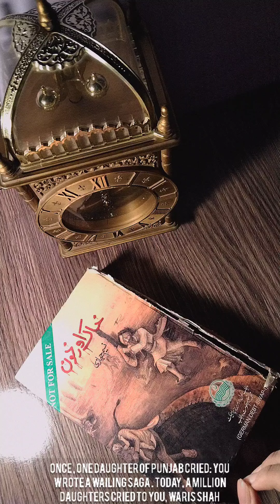اج آکھاں وارث شاہ نوں کتھوں قبراں وچوں بولPunjabi, CSS PMS۔Amrita Pritam|Aj aakhan waris shah nu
اج آکھاں وارث شاہ نوں کتھوں قبراں وچوں بول تے اج کتاب عشق دا کوئی اگلا ورقہ پھول
اک روئی سی دھی پنجاب دی توں لکھ لکھ مارے بغیر آج کل کہاں دیاں روندیاں تینوں وارث شاہ نوں
اٹھ دردمنداں دیاں دردیاں اُٹھ تک اپنا پنجاب
اج بیلے لاشاں وچھیاں تے لہو دی بھری چناب
کسے نے پنجاں پانیاں وچ دتی زہر رلا
تے انہاں پانیاں نے دھرت نوں دتی زہر پلا
جتھے بچتی سی پھوک پیار دی وے ونجلی گئی گواچ
رانجھے دے سب ویر اج بھل گئے اوس دی جاچ
دھرتی تے لہو وسیا تے قبراں پیاں چون
پریت دیاں شہزادیاں اج وچ مزاراں رون
سب ہی قیدی بن گئے حسن عشق دے چور
اج کتھوں لیآئیے لب کے وارث شاہ اک ہور

Ajj Aakhaan Waris Shah Nu (English: "Today I Invoke Waris Shah" or "I Say Unto Waris Shah",  punjabi : اَج آکھاں وارث شاہ نُوں, ਅੱਜ ਆਖਾਂ ਵਾਰਸ ਸ਼ਾਹ ਨੂੰ) is a famous dirge by the renowned punjabi writer and poet Amrita (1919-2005) about the horrors of the partition of the punjab during the 1947 Partition of subcontinent india. The poem is addressed to the historic Punjabi poet waris shah of heer ranja (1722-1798 CE), who had written the most popular version of the Punjabi love tragedy, Heer Ranjha (ਹੀਰ ਰਾਂਝਾ, ہیر رانجھا). It appeals to Waris Shah to arise from his grave, record the Punjab's tragedy and turn over a new page in Punjab's history.

Aaj akhan waris shah nu kithun kabran wichun bol ty aaj kitab e ishq da koi agla warka phol
aj akha waris shah nu kithun kabra vichun bol is a famous poetry of amrita pritam
Ajj akhaan waris shah nu poem by amrita pritam
AAJ AAKHAN WARIS SHAH NU | AMRITA PREETAM

Ajj Aakhan Waris Shah Nuu,
Kiton Qabraan Wichon Bol,
Tey Ajj Kitaab-e-Ishq Daa,
Koi Agla Warka Phol

Today, I call Waris Shah,
“Speak from inside your grave”
And turn, today,
the book of love’s next affectionate page

Ikk Royi Sii Dhi Punjab Di,
Tu Likh Likh Maarey Wain,
Ajj Lakhaan Dhiyan Rondiyan,
Tenu Waris Shah Nuu Kain

Once, one daughter of Punjab cried;
you wrote a wailing saga
Today, a million daughters,
cry to you, Waris Shah

Uthh Dard-Mandaan Diya Dardiya,
Utth Tak Apna Punjab
Ajj Bailey Lashaan Bichiyaan
Tey Lahoo Di Bhari Chenab

Rise! O’ narrator of the grieving;
rise! look at your Punjab
Today, fields are lined with corpses,
and blood fills the Chenab

Kisey Ne Panjaan Paaniyan Wich
Diti Zahar Rala,
Tey Unhan Paniyaan Dharat Nuu
Dita Paani Laa

Someone has mixed poison
in the five rivers’ flow
Their deadly water is, now,
irrigating our lands galore

Iss Zarkhaiz Zameen Dey
Loon Loon Phuttiya Zahar
Gitth Gitth Charhiyaan Laaliyan
Fuut Fuut Charrhiya Kaher

This fertile land is sprouting,
venom from every pore
The sky is turning red
from endless cries of gore

Wey Waleesi Wha Phair,
Wan Wan Wagi Jaa,
Ohney Har Ikk Waans Di
Wanjli Diti Naag Bana

The toxic forest wind,
screams from inside its wake
Turning each flute’s bamboo-shoot,
into a deadly snake

Pehla Dang Madaariyan,
Mantar Gaye Guwaach,
Doojey Dang Di Lag Gayi,
Janey Khaney Nuu Lag

With the first snake-bite;
charmers lost their spell
The second bite turned all and sundry,
into snakes, as well

Laagaan Keeley Lok Moonh,
Bas Phir Dang Hi Dang,
Palo Palee Punjab Dey,
Neeley Pay Gaye Ang

Drinking from this deadly stream,
filling the land with bane
Slowly, Punjab’s limbs have turned black
and blue, with pain

Galeyon Tutey Geet Phir,
Takaleyon Tuti Tand,
Trinjanon Tutiyaan Saheliyan,
Charakhrrey Ghuukar Band

The street-songs have been silenced;
cotton threads are snapped
Girls have left their playgroups;
the spinning wheels are cracked

Saney Saij Dey Beriyan,
Luddan Ditiyaan Rohrr,
Saney Daliyan Peengh Ajj,
Piplaan Diti torr